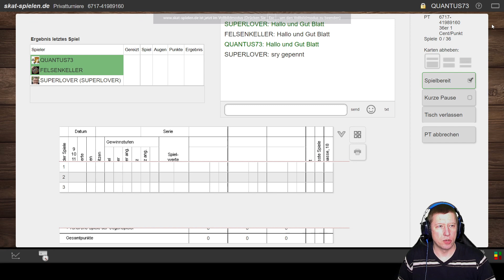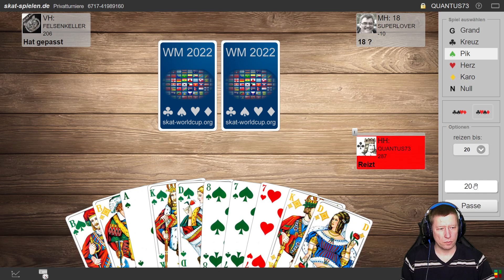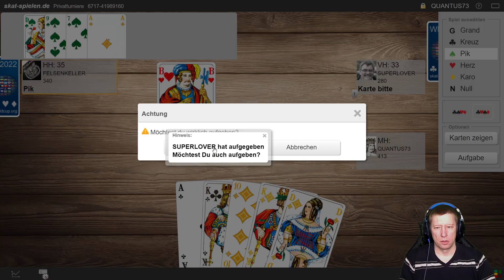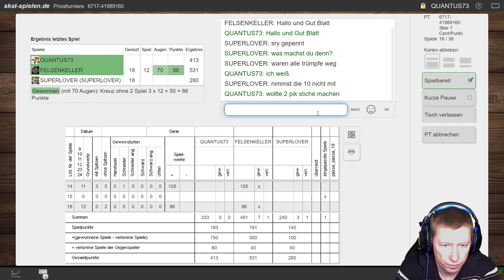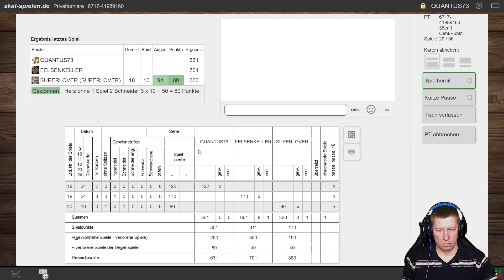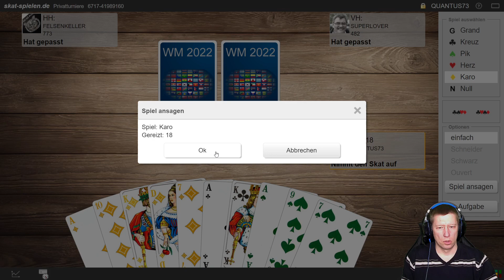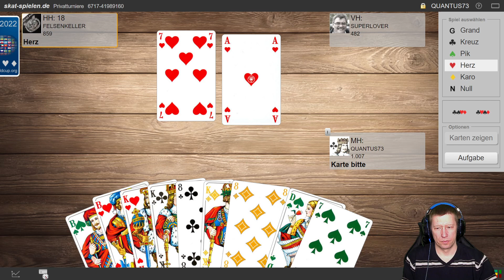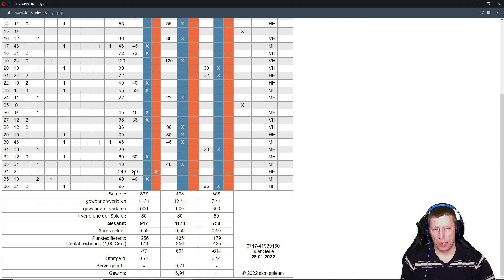Skat 36 Spiele 1 Cent 1 Spiel kostet mich 6,6 €